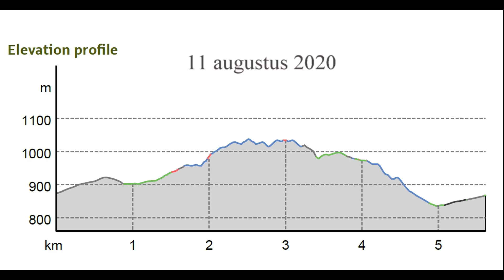Wandeling ruïnes Eisenberg en Hohenfreyberg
Wandeling langs de ruïnes Eisenberg en Hohenfreyberg in de Allgäu (Beieren, Duitsland)